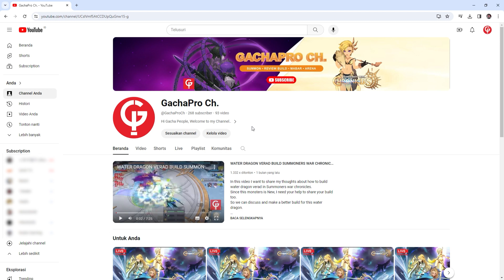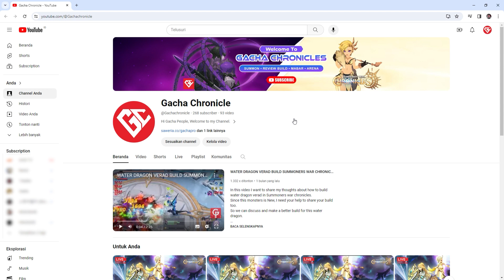VIDEO PERMINTAAN MAAF & KLARIFIKASI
Summoners War Chronicles Schedule :
- Monday to Friday (Senin - Jumat) :
🔥 Monster Build Video
🔴 Live Stream at Night (if Possible)
- Saturday Night :
🔴 Live Stream
- Sunday :
🔴 Live Stream

⚠️Command
- !spec
- !game

❤️ Dukung GachaPro Ch. Melalui Saweria

⚠️RULES STREAM⚠️
1. Dilarang membuat "Kegaduhan" yang membuat keributan di live chat. Jika membandel akan di "Time Out" otomatis. Sekiranya jika ada masukan yang mau disampaikan, silahkan sampaikan secara langsung (PM).
2. Dilarang membahas/menyinggung yang bersifat sensitif seperti suku, ras, agama, dll.
3. Dilarang berkata kasar, vulgar, melakukan spam chat, jual & beli akun.
4. Bebas berpendapat, tapi dilarang keras memaksakan pendapat ke suatu pihak.

🎵 Back sound:
🔥 Kijugo 🔥